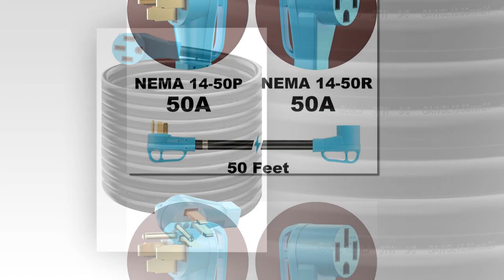CircleCord UL Listed 50 Amp 50 Feet RV/EV Extension Cord, Heavy Duty 6/3+8/1 Gauge STW Wire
CircleCord UL Listed 50 Amp 50 Feet RV/EV Extension Cord, Heavy Duty 6/3+8/1 Gauge STW Wire with Cord Organizer and Storage Bag, NEMA 14-50P Plug Suit for EV Charging and RV Trailer Campers.

Max rate 6250 Watt (125V) / 12500 Watt (250V)
Pure copper wiring coated with a heavy duty flame retardant, heat resistant, UV resistant PVC
Protecte from rain, wind, snow, soil, and rocks for long-lasting use
Grip handles to safely and easily plug and unplug connector